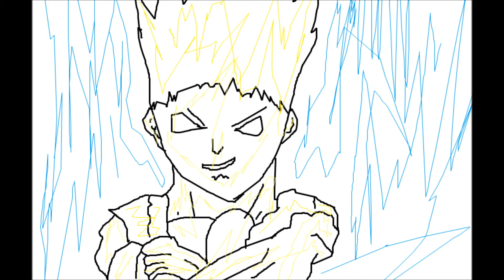Les maitres des enfer vines1